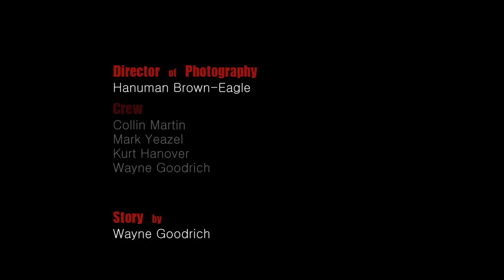Tango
A suburban-noir short film with intruders, guns, a beautiful woman, and distant dogs barking. Filmed in one short night with the help of an amazing cast and crew.

Special thanks to DP Hanuman Brown-Eagle, and producer Kurt Hanover. Check 'em out: